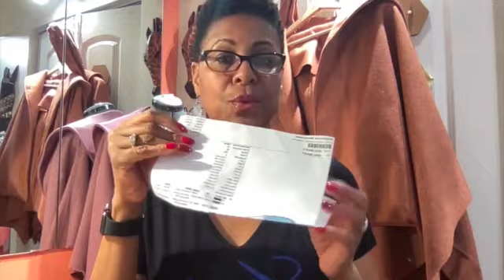What's Been UP? Embroidery & Sewing Update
Working on my new BAI Embroidery machine.  So, Simply
Queen has kicked off the New Year 2022 with a bang.  Life has been a bit challenging with working around the current state of affairs but, life goes on!  I've been trying to put together videos for weeks now.  I have a lot of recordings (nothing really complete) so I've decided to just put together small mishmash videos! (lol).

Here on my channel we will talk about every and anything sewing! My absolute favorite thing to do. Join me as I start this YouTube journey. I will not do any one particular thing ie. pattern reviews or sew-a-longs initially.  As I become a seasoned YouTuber (goals) I may focus on a particular "thing!" But for now, let's get started on any and all things sewing!